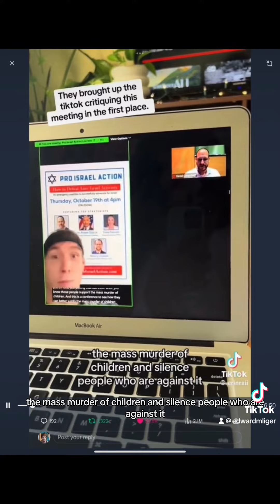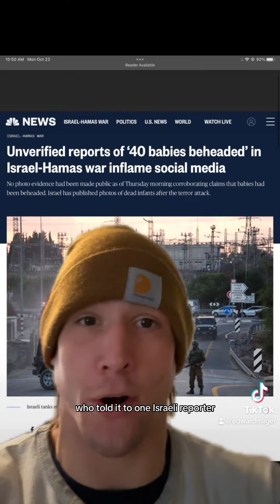Zionist Strategists Triggered by Pro-Palestine Tik Toks